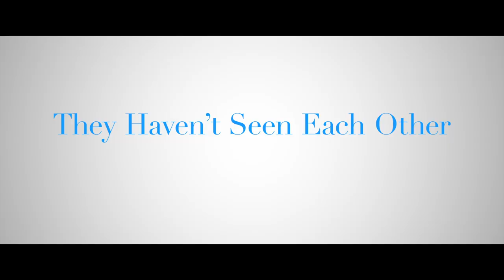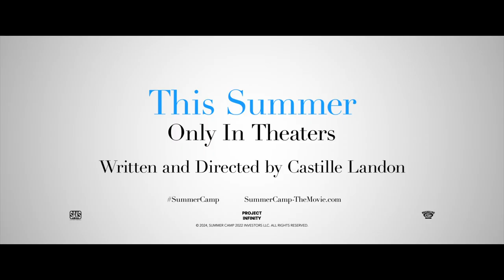Summer Camp | Official Trailer | Alfre Woodard, Kathy Bates, Diane Keaton (2024)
Save up to 30% or more on your ticket to Summer Camp with

US Release Date: May 31, 2024
Starring: Diane Keaton, Kathy Bates, Alfre Woodard, Eugene Levy
Director: Castille Landon
Synopsis: Childhood best friends Nora, Ginny and Mary used to spend every summer at a sleep-away camp together. Years later, they're given the opportunity to reunite.